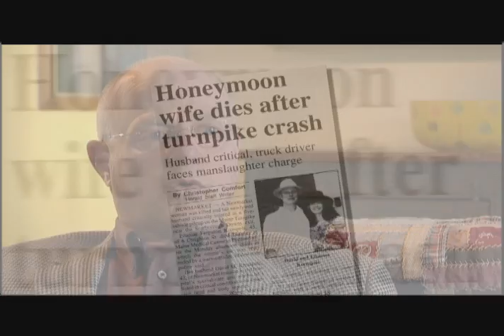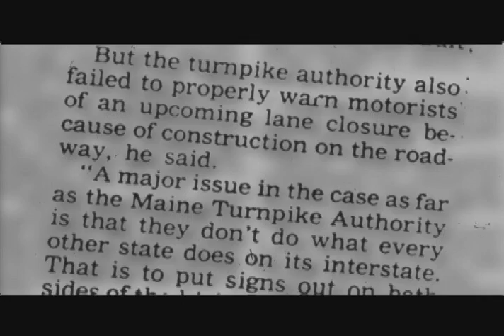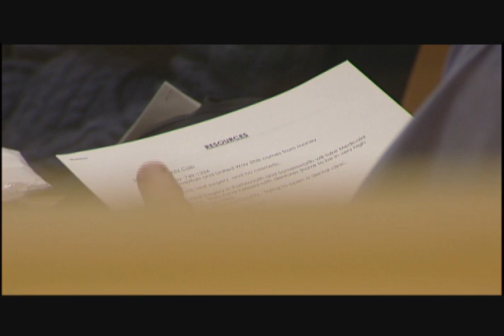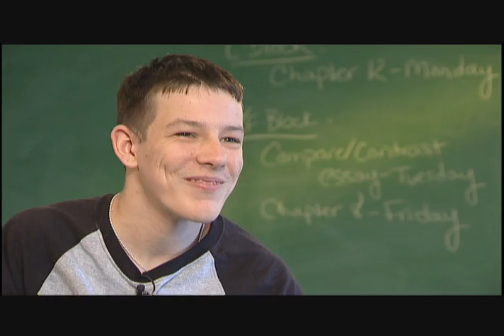Krempels Grants Program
A video profiling the former grants program offered by Krempels Center when it was called the Krempels Brain Injury Foundation.